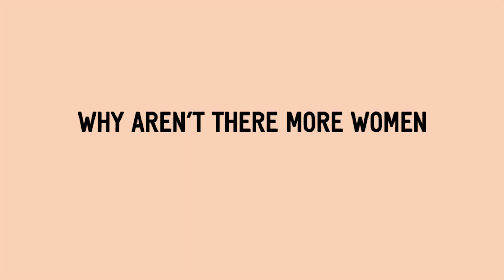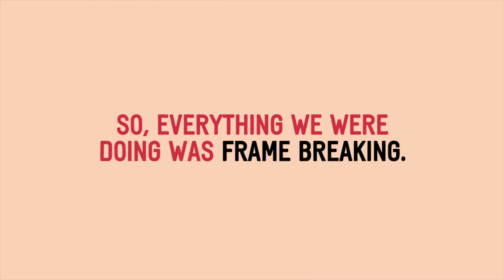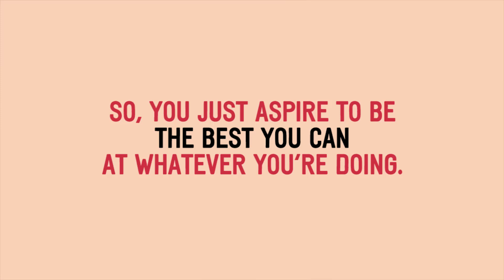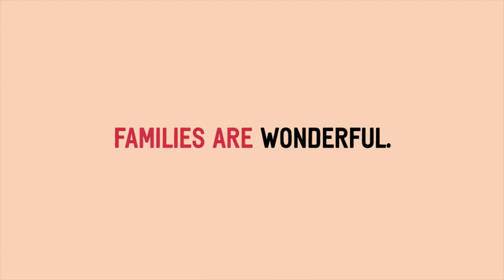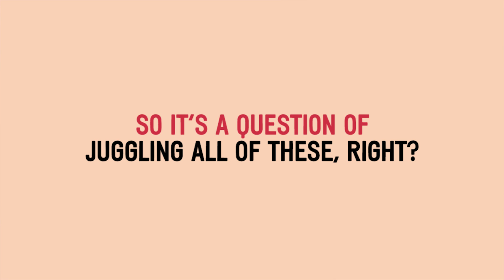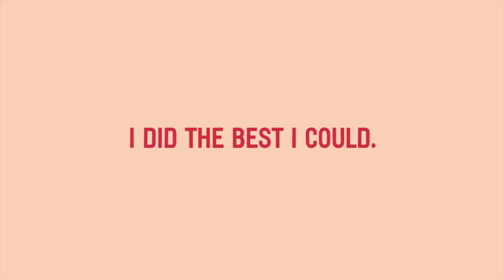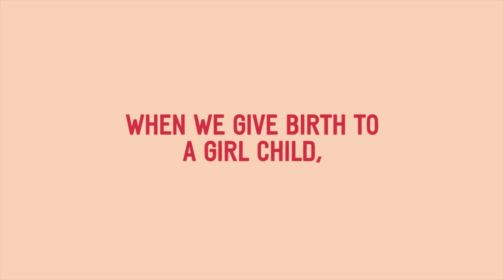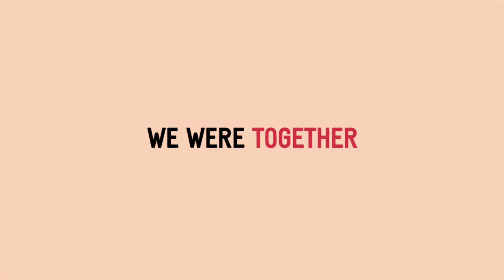What women need to be CEOs | Indra Nooyi on Sisterhood with Shaili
Sisterhood with Shaili in conversation with Indra Nooyi as she talks about her book 'My Life in Full', can women really have it all and what it takes for women to be CEOs.

Discussing:
 → Indra Nooyi talks about the inspiration behind her book My Life in Full.
 → Indra Nooyi talks about the importance of having a support system.
 → Indra Nooyi on the importance of having the right partner
 → Indra Nooyi talks about the importance of financial freedom.
 → How to explain consent and boundaries to young people